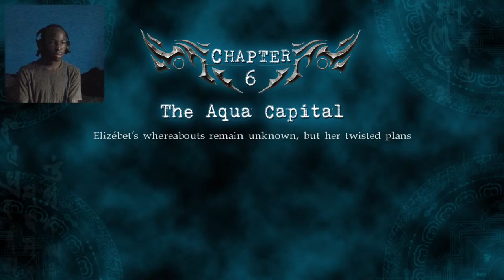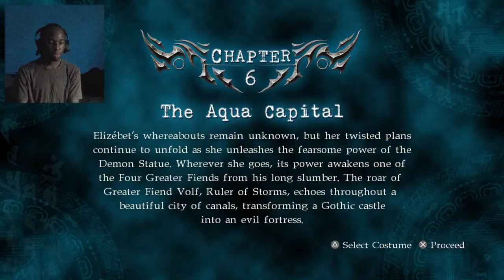Maurice Plays Ninja Gaiden Sigma 2 Part 4